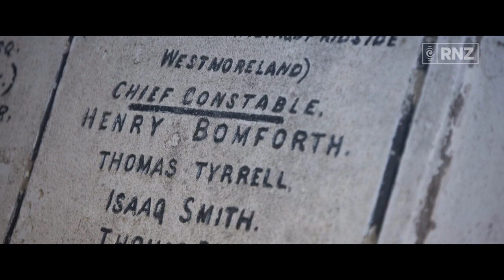[PG] NZ Wars: Stories of Wairau | Trailer | RNZ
Available from February 4th, 2023
The fourth epic chapter in the award-winning NZ Wars series. Presented by Mihingaarangi Forbes.